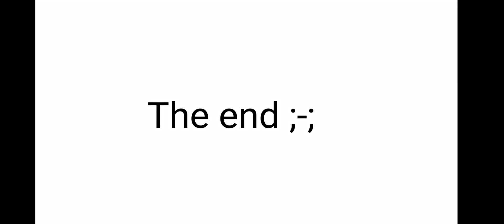Pinky and Leticia meet Genderbends 👀 |Gacha club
yeah they have Genderbends ;-;

inspired by: iCheries

app used:
Gacha club
Capcut